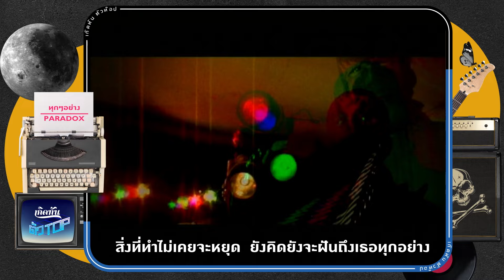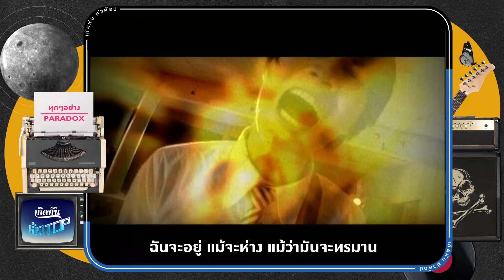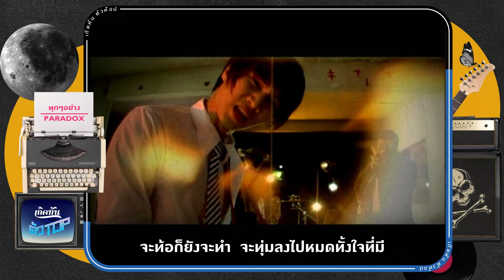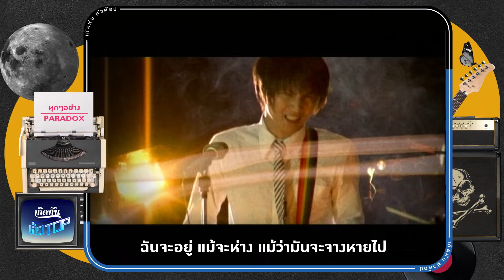ทุกๆอย่าง - PARADOX [เกิดทันตัวท็อป]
"เกิดทันตัวท็อป :  เพลงฮิตเพลงดัง จากศิลปินตัวท็อป "
เพลง
 :  ทุกๆอย่าง
ศิลปิน
 :  PARADOX
 :  อิทธิพงศ์ กฤดากร ณ อยุธยา
ทำนอง
 :  PARADOX
ฉันเสียเวลาว่างเปล่า  กับใจคนเรา ที่มันว่างเปล่าตรงนั้น
ทุกวินาทีสูญเปล่า กับวันยืดยาว และใจที่สูงเกิน
ฉันเสียดายความรู้สึก กับความรู้สึก  ที่รอเธออยู่เท่านั้น
ที่แม้จะทำเท่าไร  ไม่มีค่าใด ไม่มีความสำคัญ

**   สิ่งที่ยังค้นหากันอยู่ ยังรักเธอไม่รู้ต้องนานเท่าไร
เกลียดตัวเอง ที่ยังอยู่ในความทรงจำที่ซ้ำเติมจุดเดิม
สิ่งที่ทำไม่เคยจะหยุด  ยังคิดยังจะฝันถึงเธอทุกอย่าง
แต่สุดท้ายที่ฉันมี โลกที่หายไป  สายไป
( ก็ทนก็ทำอยู่นาน สุดท้ายคือเธอก็หายไปจากไป
และสิ่งที่ทำทั้งหัวใจ  โลกที่ฉันรอ  หายไป )

*   ฉันเสียทุกอย่าง  ทุกๆ อย่าง  แม้ว่ามันจะจางหายไป
ฉันจะทำ  ทุกๆ อย่าง แม้ว่าเธอไม่เคยสนใจ
ทุกๆ อย่าง  แม้จะเหนื่อย แม้ว่ามันจะพังทลาย
ฉันจะอยู่ แม้จะห่าง แม้ว่ามันจะทรมาน   (แม้ว่ามันจะจางหายไป)

ฉันเสียเวลาว่างเปล่า กับความว่างเปล่า  ที่ทำทุกอย่างที่ฝัน
ไม่รู้จะนานเท่าไร จะบังคับใจ ไม่ยอมไม่หามัน
ก็เพราะเธอคือทุกสิ่ง  เธอคือทุกอย่าง  ที่ยังคงอยู่อย่างนั้น
ก็เสียมันแพ้มานาน  ก็แพ้มันทรมาน

ทั้งที่เธอไม่เคยได้ทำอะไรให้ฉันเลยอยู่ดี
จะเพ้อละเมอถึงเธอทุกคืน โว้.
จะท้อก็ยังจะทำ  จะทุ่มลงไปหมดทั้งใจที่มี
เธอไม่คืนกลับมา   ฉันไม่ยอมแพ้...ฉันไม่อยากลืม...

( ซ้ำ * solo **,* )

...ก็สิ่งที่มีนั่นคือหัวใจ ที่ทำ ทุกๆ อย่าง ที่ยอม เสียทุกอย่าง.